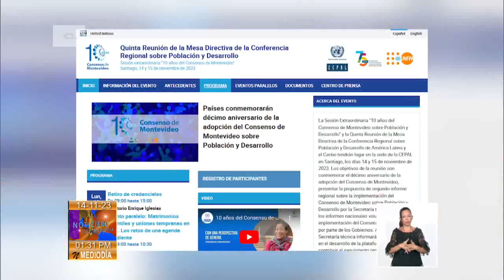Cuba participa en Conferencia Regional sobre Población y Desarrollo de América Latina y el Caribe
La V reunión de la Mesa Directiva de la Conferencia Regional sobre Población y Desarrollo de América Latina y el Caribe se celebra esta semana en Santiago de Chile desde el día 13 y se extenderá hasta mañana. En ese contexto, Cuba presenta, este martes, el informe voluntario de país acerca de la implementación del Consenso de Montevideo sobre población y desarrollo.Momentos antes de partir nuestra delegación, un equipo de nuestro noticiero intercambió con algunos de sus integrantes.